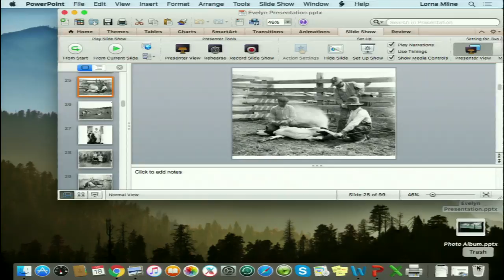Evelyn Cameron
Author Lorna Milne uses diaries and letters to reconstruct how Evelyn lived in the harsh eastern Montana landscape and how she became an extraordinary photographer.  Evelyn may have been born in England, but through heart and temperament, she was a Westerner.  She was resourceful, hardworking, observant, artistic, adaptable.  According to her contemporary, a traveling Englishwoman, Evelyn was described as one of the great wonders of Montana